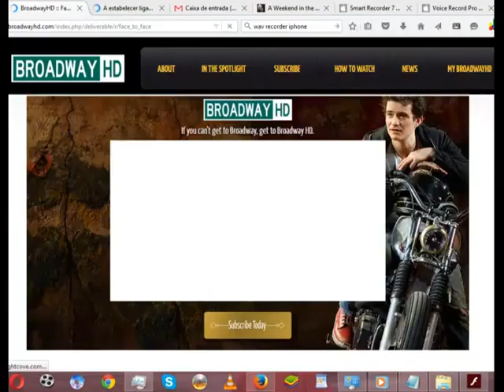Stephen Sondheim Interview 1995 - Stephen Sondheim Interview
... for Musical Theater Lovers!

Some other search strings we found:
Stephen Sondheim Interview  1995 - stephen sondheim interview - 1995.
legendary theatrical composer stephen sondheim invites adam guettel into his studio to break down the art of songwriting for this episode of "legacy project " presented by the dramatists guild foundation...
stephen sondheim interview - 1994. stephen sondheim interview - 2000.